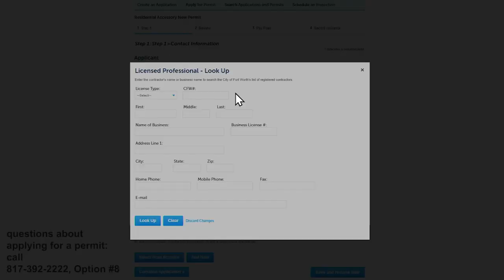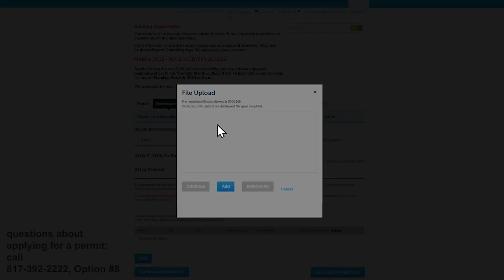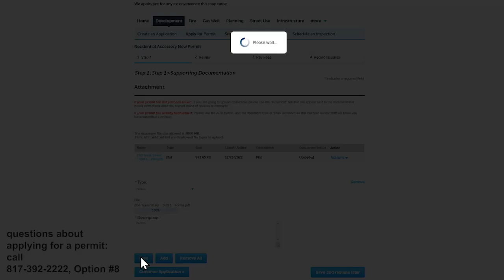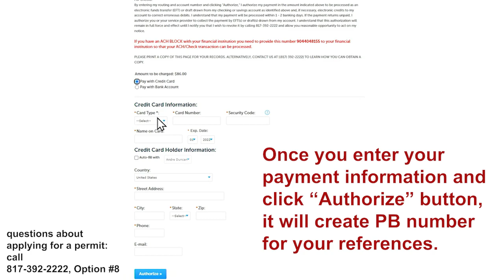New Residential Accessory Structures